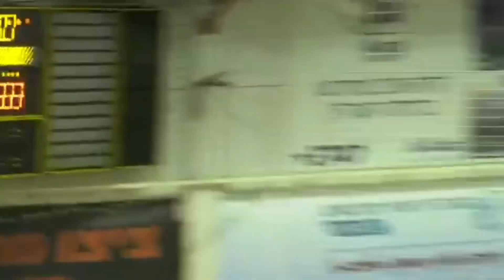HandballWINNERS Mr.SAVIC Adam 38 % ; 1/2 FINALS Ramhat Hasharon - Maccabi Rishon 37-33